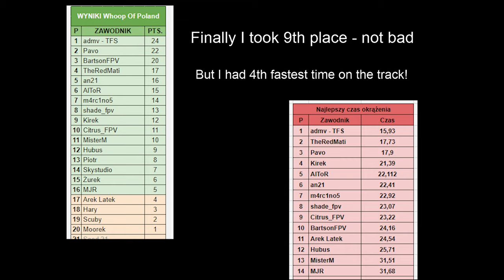Whoop of Poland - Szczecin 2023 - My elimination races!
9th place, I'm getting better - and It was the first time when I was able to fly elimination races! That's something completely different than qualifications based on lap time 😱